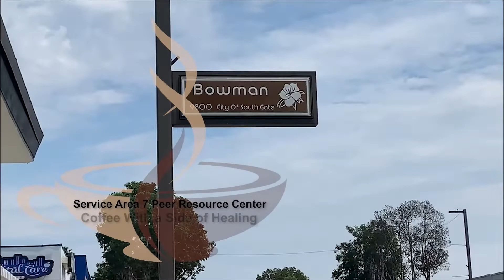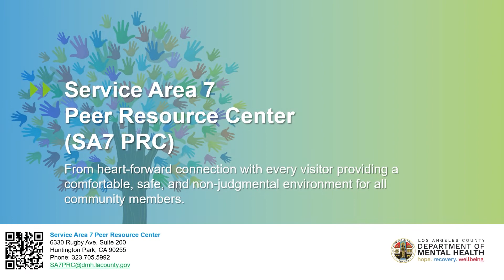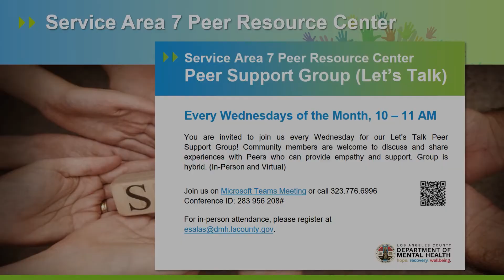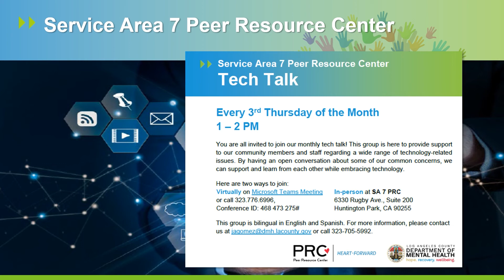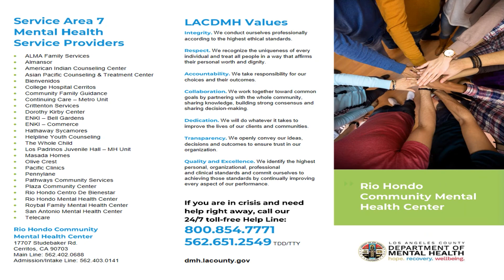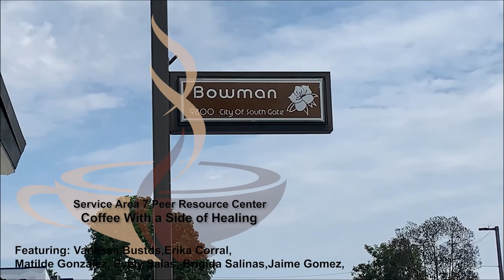Service Area 7 - Coffee with a Side of Healing, Episode 10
The 10th episode of "Coffee with a Side of Healing" was a recap episode where the focus was on the development, mission and vision of the podcast, as well as the future of the podcast. The 10th episode was also the first episode filmed at local business (Milk + Cookies) in the city of South Gate which is also a supporter of mental health.

To listen to more episodes of this series, or to learn more about our resources in Service Area 7 (East & Southeast L.A. County),